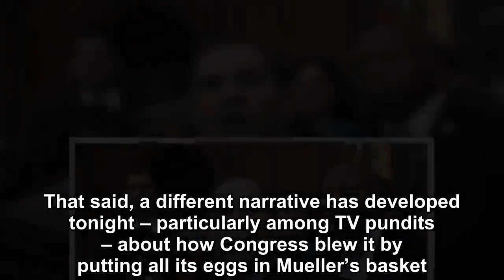The Democratic Party of the House is where they will come without the Mueller poll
In the hours since Donald Trump’s DOJ mouthpiece William Barr released a laughably misleading “summary” of Robert Mueller’s report, we’ve been fortuna